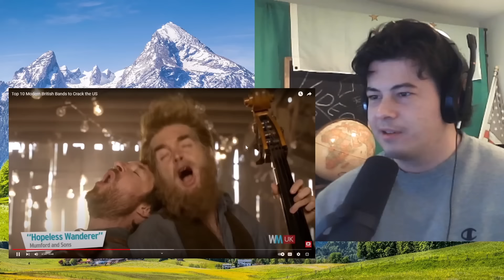American Reacts Top 10 Modern British Bands to Crack the US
McJibbin
USA